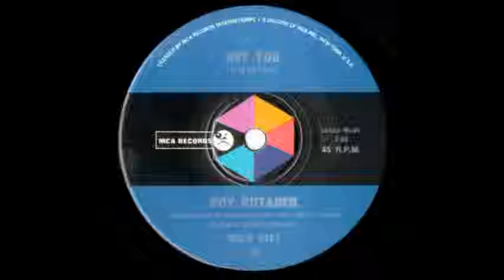Roy Rutanen - Hey You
American singer/songwriter Roy Rutanen fought in the Vietnam War and then came to Australia where he recorded an album and this single in the early 70s. This information is from a musician who played on Roy's recordings. For some reason most references on the net claim him to be from New Zealand.
This is from an email I received from Roy and reproduced with his permission:
"Grew up in Southbridge, Massachusetts and got drafted in 1966.  After a stint in Germany I was sent to Vietnam.  While in Nam I went to Australia on R&R twice.  I met some great people and decided to go back there upon my release from military service.  After doing some recording on my own I was sent to Jack Argent at MCA Records who wound up signing me for an album.  A group of musicians came together for the project.

The single "Your Day Is Comin'" was written on Manly Beach in Sydney an reflects my disillusion with the Vietnam War and war in general.  (However, something must be done with Isis.) "Hey You" is another single but more of a love song.

I love Australia and sometimes I regret that I ever left to return home.  But I had a wife and child and wanted them to meet my family back in the states.  Since returning home I left music and got into broadcasting where I won several awards for news stories and documentaries that I produced.  I'm now retired and living in Connecticut."